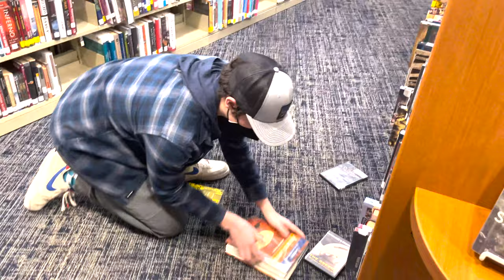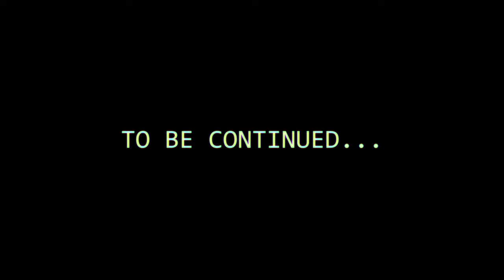Finding Mongirdas E.3